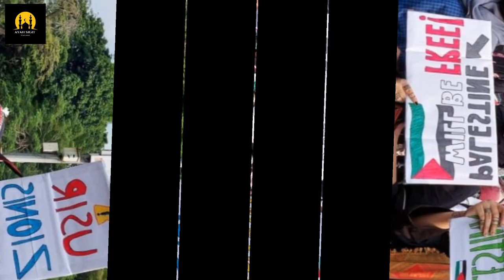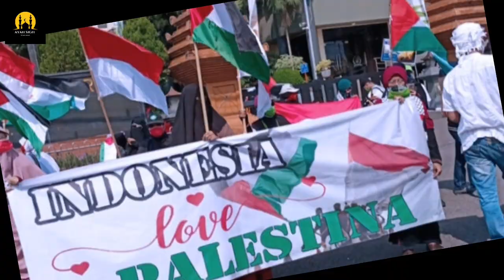Update terbaru di palestina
Perang Israel-Palestina telah menimbulkan sekitar 5.200 korban jiwa dan 18.500 korban luka dari kedua belah pihak selama periode 7-19 Oktober 2023.

Data ini dihimpun United Nations Office for the Coordination of Humanitarian Affairs (OCHA) dari Kementerian Kesehatan Gaza dan keterangan resmi pemerintah Israel.